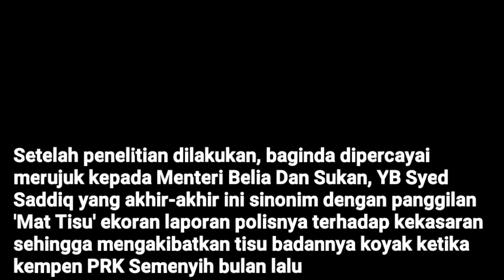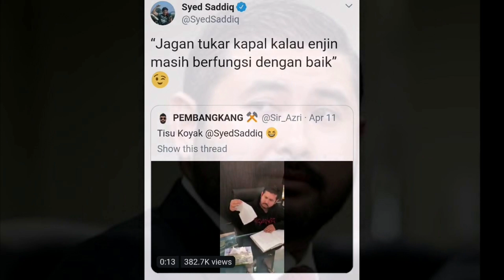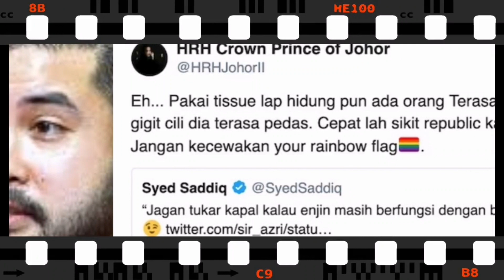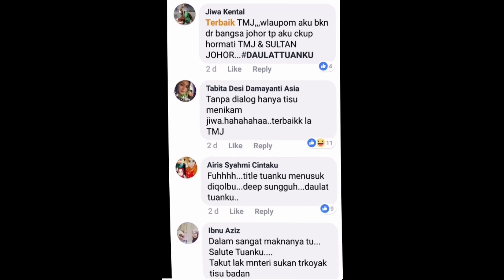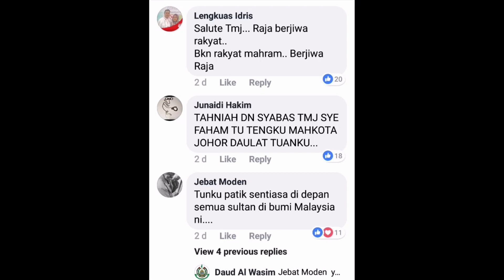PANAS! TMJ Guna Tisu Sound Syed Saddiq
TUNKU MAHKOTA JOHOR KOYAKKAN TISU SINDIR SYED SADDIQ

TMJ KOYAK TISU

TMJ VS SYED SADDIQ

TUNKU MAHKOTE JOHOR VS SYED SADDIQ

TUNKU ISMAIL

SULTAN JOHOR

ISTANA JOHOR